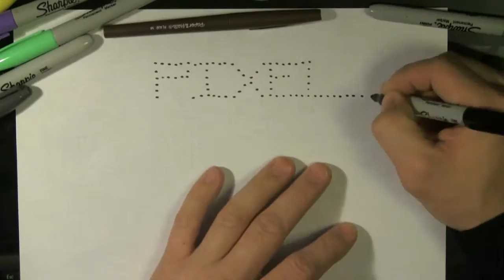Pixels Made Simple-Toad Mario Bros. 2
Toad jumps in to help out on Pixels Made SImple!